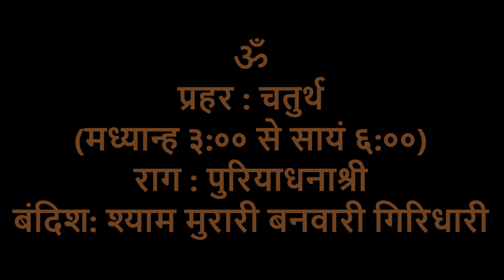Raag Puriya Dhanashri | Fourth Prahar | Bandish | Shyam Murari Banwari Giridhari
Bandish of Raag Puriya Dhanashri. A Krishna Bhajan on the occasion of Krishna Janmashtmi.
This raag should be sung at dusk, transition from the afternoon to the evening Thus its also known as a Sandhiprakash Raga. It is hard to classify the emotional character of this raga as it varies from the transition of one note to another. The sobriety of its scale makes it very emotional in character. Every transition in this raga captures a different rasa or emotion.
Krishna Janmashtami, also known simply as Janmashtami or Gokulashtami, is an annual Hindu festival that celebrates the birth of Krishna, the eighth avatar of Vishnu. It is observed according to Hindu luni-solar calendar, on the eighth day (Ashtami) of the Krishna Paksha (dark fortnight) in Shraavana of the lunar Hindu Calendar and Krishna Paksha in Bhadrapad of the lunisolar Hindu Calendar.
It is celebrated particularly in Mathura and Vrindavan, along with major Vaishnava and non-sectarian communities found in Manipur, Assam, Bihar, West Bengal, Odisha, Madhya Pradesh, Rajasthan, Gujarat, Maharashtra, Karnataka, Kerala, Tamil Nadu, Andhra Pradesh and all other states of India